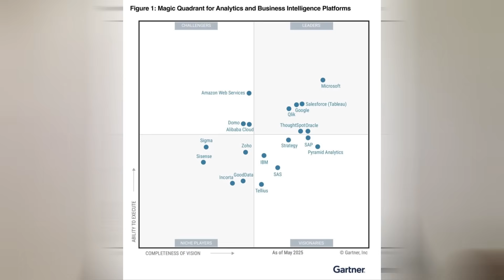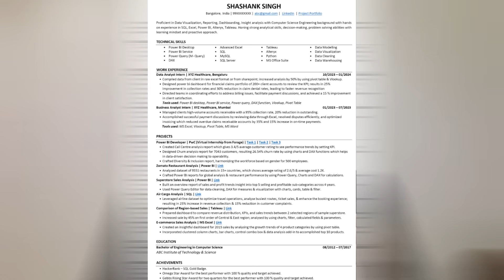Power BI Interview Calls | Current Status?